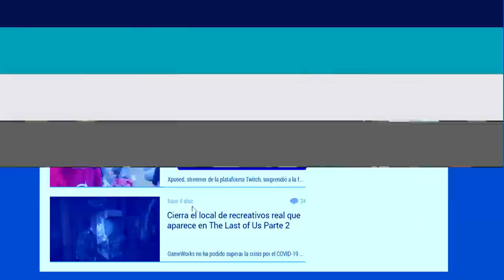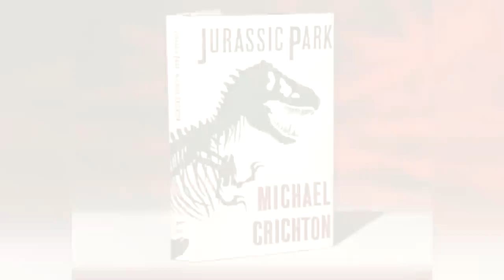Crítica JURASSIC WORLD: DOMINION (sin spoilers) ¿MERECE LA PENA?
Crítica de Jurassic World: Dominion, la nueva película de la saga jurásica que llega hoy a los cines de España y América. ¿Merece la pena? ¿Es tan floja como están diciendo? Te lo contamos en nuestro vídeo. Para más información